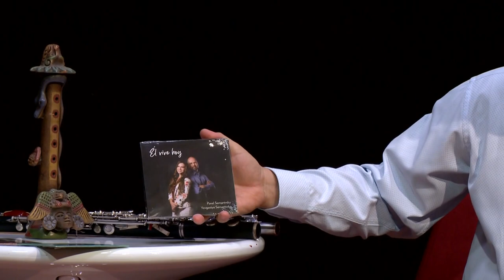Legado Cultural 18 Oct 2020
¿Quieres saber cómo se prepara un flautista para tocar un concierto y los diferentes tipos de flauta que existe ? Acompáñanos a este concierto didáctico por el Maestro Pavel Semanivsky y sus alumnos.

Un concierto didáctico se hace para ampliar el conocimiento del espectador sobre un tema determinado.